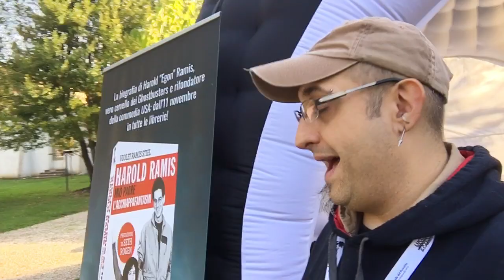Lucca comics&games aspettando Ghostbusters legacy domenica 31 ottobre!! Ci trovate a Villa Bottini!!